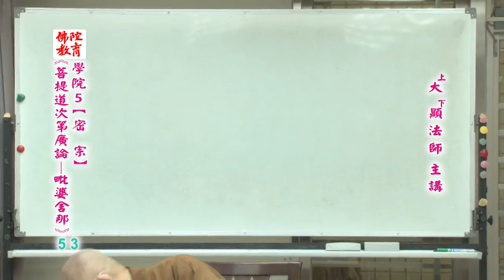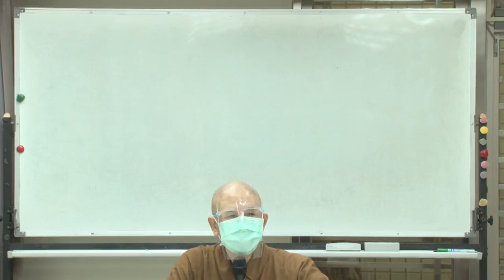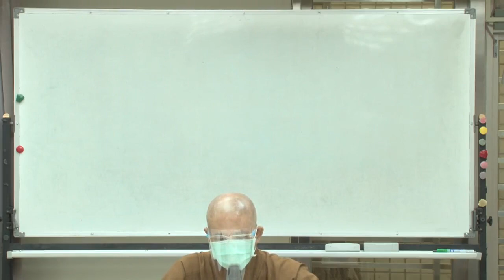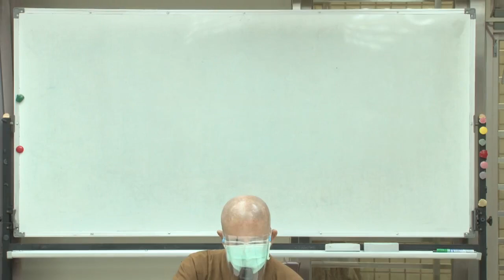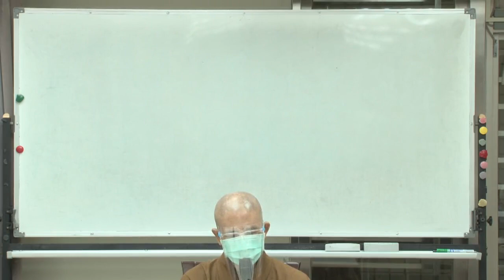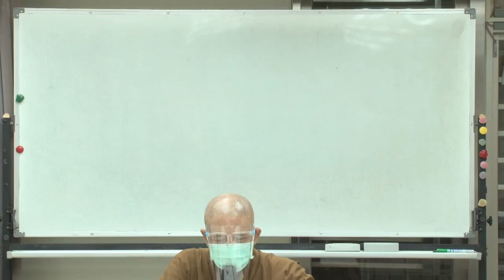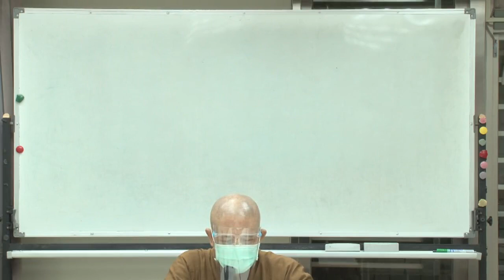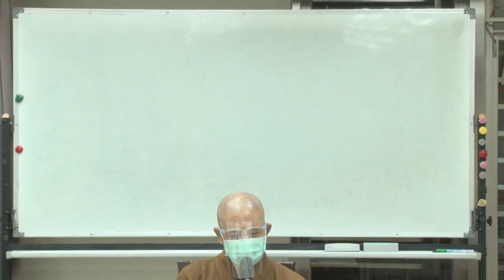菩提道次第廣論-毗婆舍那--第053集/大顯法師主講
菩提道次第廣論-毗婆舍那 (已圓滿-共93集)
第五屆/假日佛學院/密宗/
主講者：大顯法師
啟講日期：2020年04月11日
演講地點：本會地下室教室(二)